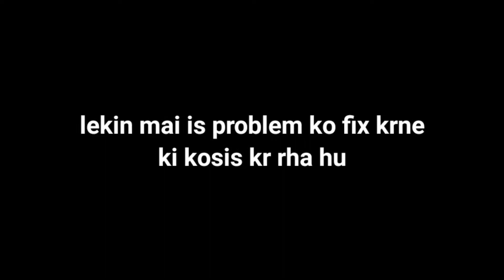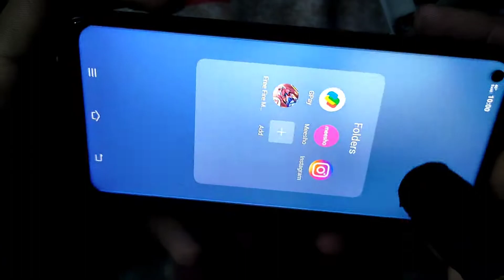Sab khatam ho gya 😥 | don't buy vivo y50 for gaming | vivo y50 free fire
free fire
vivoy50
y50 vivo